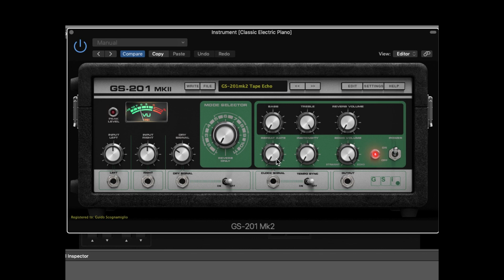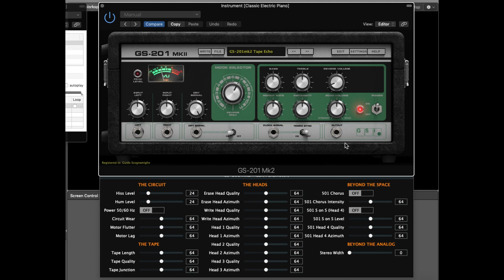Demonstration of GSi GS-201 Mark II Tape Echo simulator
The video is a bit long but shows pretty much all the possibilities of this simulation of the famous "RE-201 Space Echo" with additional capabilities derived from the "RE-501 Chorus Echo".